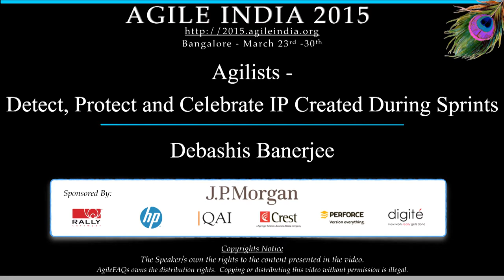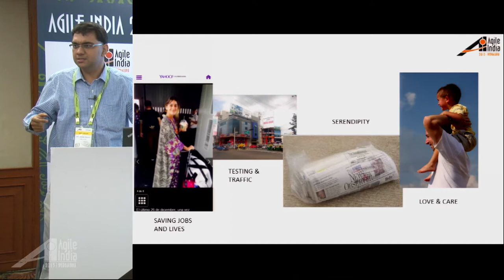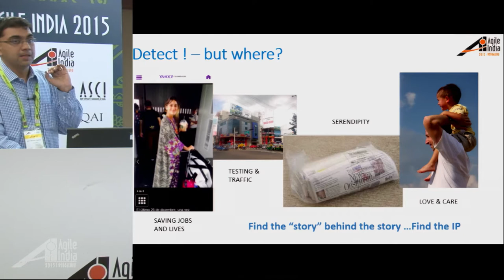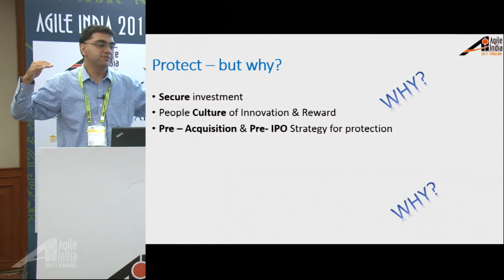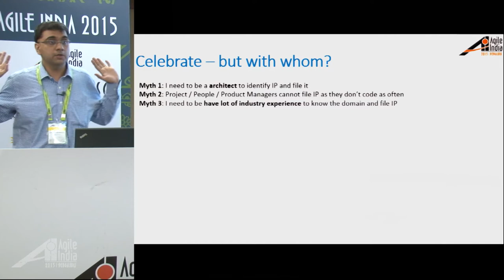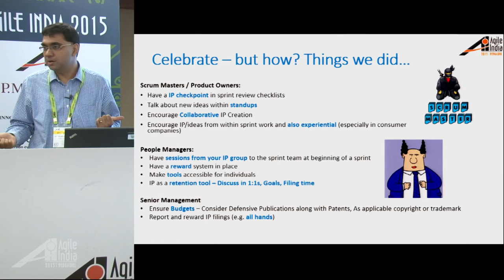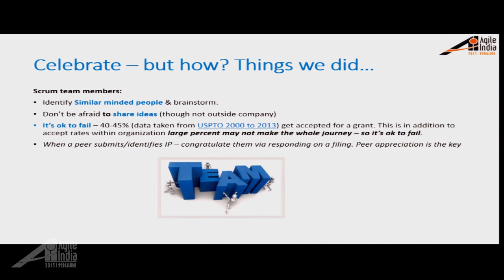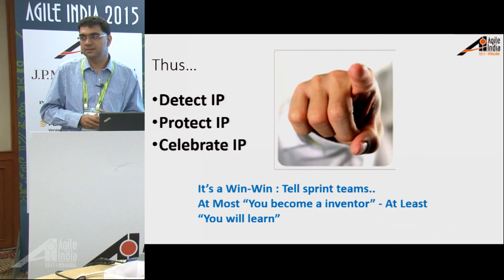Agilists- Detect, Protect and Celebrate IP Created During Sprints Debashis Banerjee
In the context of continuous and periodic delivery of same day, monthly and agile incremental delivery in both established and startup contexts there is a possibility of teams missing key elements of protecting their IP. Some simple elements such as making your work public prior to protecting it can cause loss of business. Additionally in short sprints filing IP may not be the most important focus within teams (especially in startups or smaller companies where budgets might also be a constraint). In this session it will demonstrate (a) Some key elements of how to keep IP in mind in Agile sprints (b) Some general best practices of how IP can be used as a bond/glue for teaming (c) Some process changes possible to ensure IP becomes a key element of agile delivery. These is based on experience of over 6 years submitting IP self and also having 6 people having approved IP, 20+ people encouraged to submit and 75+ submissions. (d) As a influencer will provide some best practices to Leaders and Product owners to encourage IP. (e) Additionally IP can be a great occassion for team building and bonding and a retention tool.  Note: The session will be generic and will not cover any specific IP process of any company but a general set of practices via experiences